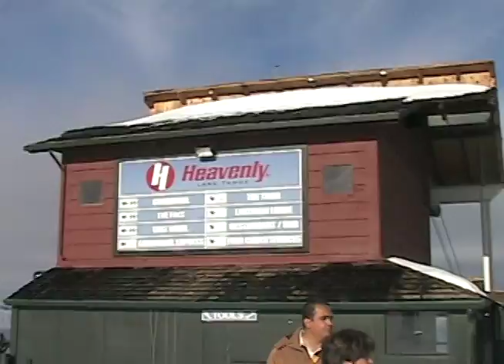Tahoe - 2010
Early 2010 snowboarding trip to Heavenly and Squaw.